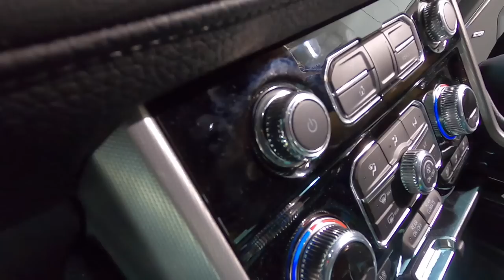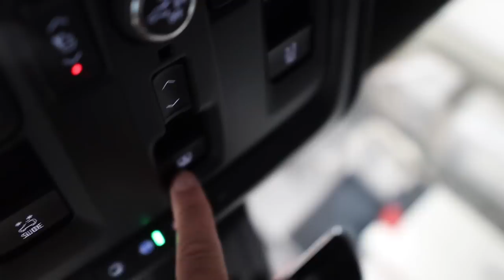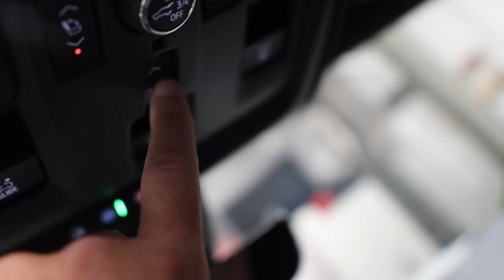Our Detailing Life / Denali & Highlander Interior and Exterior Detail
If you're interested in One-On-One training visit wwwTheDetailingWorkshop.com
Or if you are unable to travel to our Shop you can opt-in for Virtual Training...

Become a member and join!  It's not a big deal if you don't want to or don't like the idea of this, in fact, you're not missing anything important.  It's like extras and behind-the-scenes stuff, you used to get when you bought a special edition DVD.  Do people even still buy those? Well,  join if you want extra stuff.  If not...It doesn't really make a difference.

🧽🧪Tools and Chemicals
MJJC Foam Cannon.
Kimo 20V Drill.
Red Drill brush.
Air Canon Jr.
Little Red Thunder. (Mix 1:10 or 1:4)
Malco CW-37 Shampoo.
Favorite Tire Applicators.
EagleOne Plasticoat Wheel Cleaner.
10x20 Pop Up Canopy.
BATOCA - Cordless Car Buffer Polisher.
BLACKCUBE Cordless Car Buffer Polisher.

Hybrid Solutions Ceramic Spray Coating.
Hybrid Solutions Detailer.
Clay Towel.
Stoners Trim Shine Protectant
Myteelite II 8070
Vehicle Heated Dryer
Ridgid Vacuum
Casabella Brush
Capri Air Blow Gun
Detail Factory Ultra-Soft Brush
Microfiber Towels
303 Aerospace Protectant

SPTA Polishers
Cordless 15mm DA Polisher.
Extra Spta Cordless 15mm Battary.

🐕Dog Hair Removal Tools
ANALAN Mini Pet Hair Remover.
Lily Brush.
Hoover Dog Hair Nozzle
Pet Hair Remover Stone
Hoover Dust Brush

🛒Huge Amazon Store with tools and products we use daily!

⚫️Detailer's Cord Snaps!

🔦Lights
4 Pack LED Shop Lights 3600 Lumens 5000k
5500K Photo Studio Light
LED Light Bulb, 5000K Daylight, 1100LM
Astro 50SL Color Match Light
Astro 50SLMAX 450 lm

📷Recording Gear:
Canon SL2.
Comica CVM-V30 PRO Camera Microphone